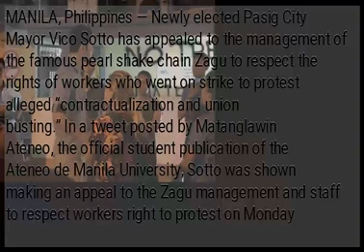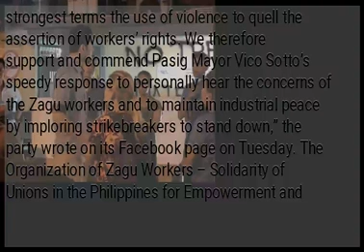Vico Sotto to Zagu management: Respect workers’ right to picket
MANILA, Philippines — Newly elected Pasig City Mayor Vico Sotto has appealed to the management of the famous pearl shake chain Zagu to respect the rights of workers who went on strike to protest alleged “contractualization and union busting.” In a tweet posted by Matanglawin Ateneo, the official student publication of the Ateneo de Manila University, Sotto was shown making an appeal to the Zagu management and staff to respect workers right to protest on Monday night. “Bakit niyo sila pinapaalis? Karapatan nila’ yun ayon sa batas (Why are you asking them to leave? They have a right according to the law),” Sotto was quoted as saying in Matanglawin Ateneo’s tweet. Sotto’s appeal came after some Zagu staff forced the workers to leave the premises and end the strike. Sotto’s party, Aksyon Demokratiko, condemned Zagu for using violence to stop the workers. “We condemn in strongest terms the use of violence to quell the assertion of workers’ rights. We therefore support and commend Pasig Mayor Vico Sotto’s speedy response to personally hear the concerns of the Zagu workers and to maintain industrial peace by imploring strikebreakers to stand down,” the party wrote on its Facebook page on Tuesday. The Organization of Zagu Workers – Solidarity of Unions in the Philippines for Empowerment and Reforms (ORGANIZA SUPER) has been on strike for almost a month now. ) READ: ...